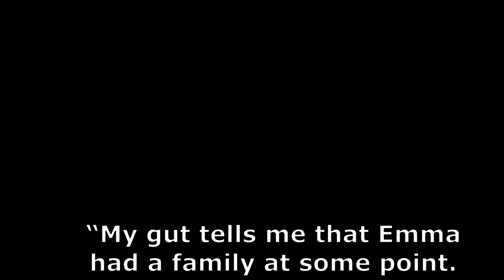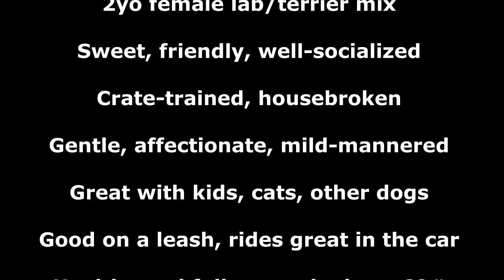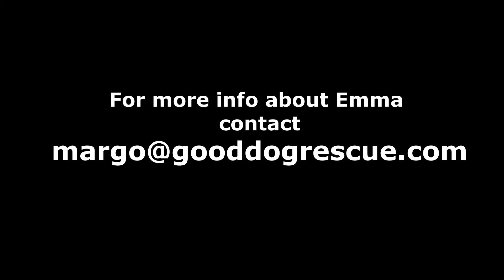Emma Good Dog Rescue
“My gut tells me that Emma had a family at some point. She’s just too good of a dog. How she ended up on a country road in the middle of nowhere, I will never understand. The thought of this dog being abandoned by someone is so hard to fathom because she is so special. Sadly, dogs like Emma are a dime a dozen in the South. Large, mixed breed dogs that end up in our shelters simply because they grew up. They are no longer cute little puppies, so it seems their lives no longer matter. If they aren't dropped off at a shelter, they’re dropped off at the end of a deserted road. Discarded like trash. That is the story of Emma. In many ways, she’s still just like a little puppy. She’s playful and happy, loves the company of other dogs, craves the attention of a human. I knew the moment I rescued her, she was a keeper. Emma is a keeper if someone will only give her a chance.”

Emma is a 2yo female American Staffordshire Terrier - Labrador Retriever - Weimeraner mix (per DNA testing) who was rescued as a stray in rural MS. Sweet, friendly, well-socialized, affectionate. Great with kids, cats and other dogs. Recommended for children 6 years and older due to her size and energy level. Medium-high energy level outside, quiet and well-mannered in the house. Crate trained and housebroken. Learning basic commands. Loves to be with her people. Good on a leash, rides great in the car. Healthy and fully vetted, current on shots, spayed, weighs about 60 pounds. AWESOME young dog will make a wonderful companion (and jogging partner!) for an active family. Here's a note from her foster mom: "Emma is a very happy girl, sweet, energetic and SMART. She learns quickly, wants to please, and would be a star in obedience class! She walks well on a leash, and also loves to chase a tennis ball in the yard! Emma is totally housebroken, crate-trained, good with other dogs, and meets new people well! Emma would love to have a permanent home with an active family, maybe yours?